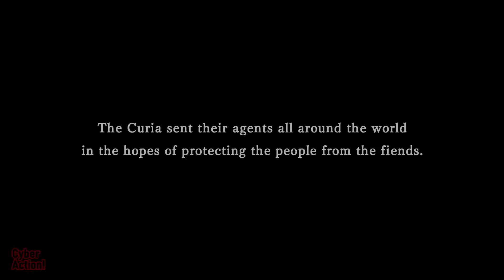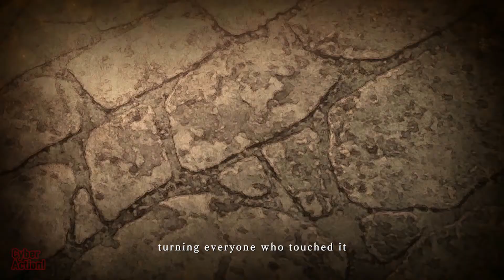Nights of Azure 2: Bride of the New Moon - Gameplay de 30 Minutos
Vídeo de Gameplay no PC em 1080p por 60fps do início da História de Nights of Azure 2: Bride of the New Moon, é um game de JRPG, RPG de Ação desenvolvido pela Gust e KOEI TECMO e publicado pela KOEI TECMO GAMES CO., LTD. para PlayStation 3, PlayStation 4, PlayStation Vita e Microsoft Windows.

Nights of Azure 2: Bride of the New Moon, traz uma história de três belas donzelas reunidas pelo destino. Elas foram enganadas e separadas pelos truques das trevas, mas conseguiram se encontrar novamente, e o seu laço tornam-se à luz que dissipara as sombras e as guiara até a verdade.